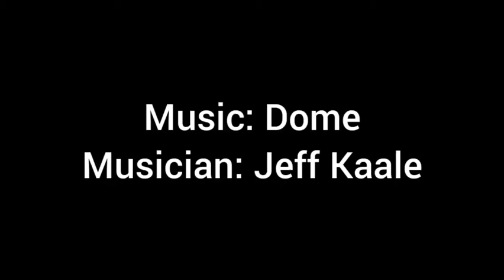Vegetarian Safed Maas | Pyuush | Rajasthani Recipes | HungryRoutes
Rajasthani cuisine is often mistaken as purely vegetarian, where as if you check the history of Indian cuisine some of the most iconic meat dishes belong to this region.
However our attempt is to make these iconic dishes in a way which promotes not hurting animals.
This brings us to our third iconic meat dish which now is converted to a Vegetarian dish, the Vegetarian Safed Maas.
Which laal maas and Jungli Maas provided robust flavour explosions, a dish  was needed that acts as a perfect compliment to them with it's subtle, creamy & delicate flavours.
Thus was born the safed maas in the royal kitchens.
Presenting my take on the iconic dish, Safed Maas.